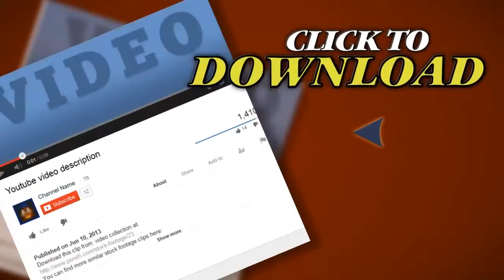Construction Worker . Stock Footage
Thank you for visiting our page Construction Worker . Stock Footage"